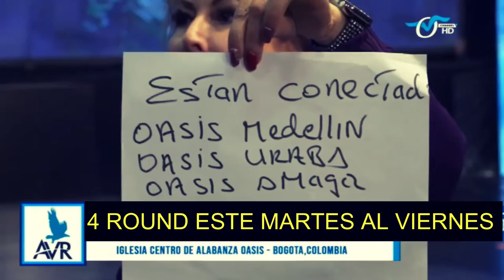INVITACIÓN PODEROSA, BOGOTÁ BAJO LA PRESENCIA DE DIOS - Hebrón TV